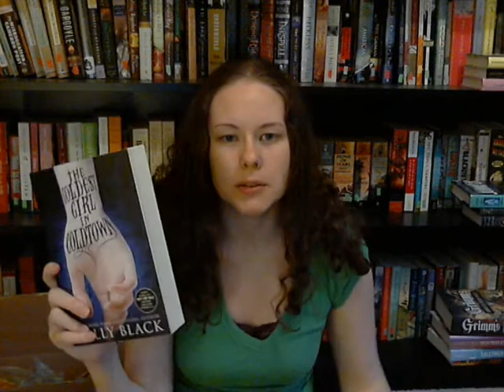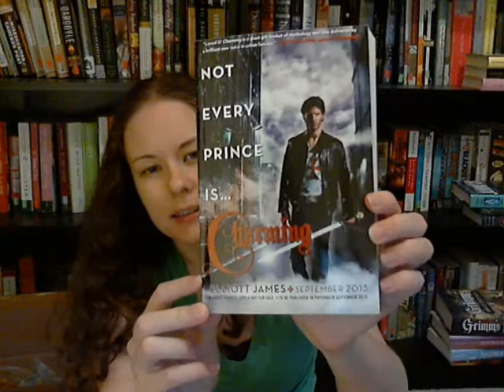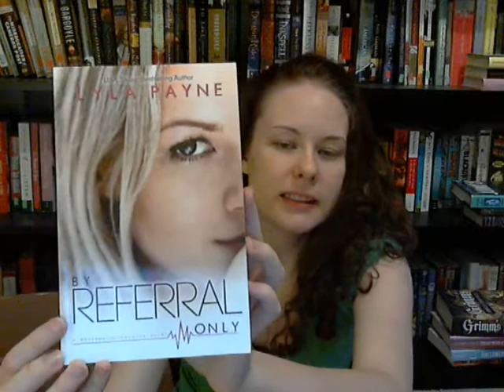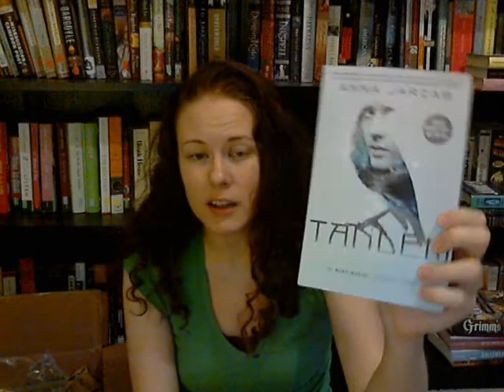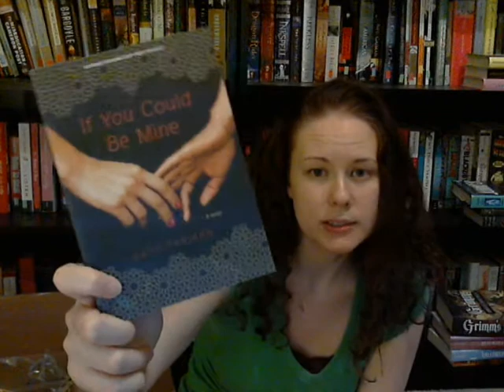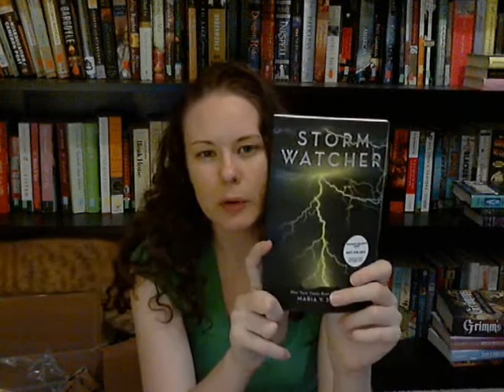BEA Book Haul, Part Four: Hachette Book Group, Scholastic and the Rest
The fourth and final vlog featuring the books I obtained at BEA.